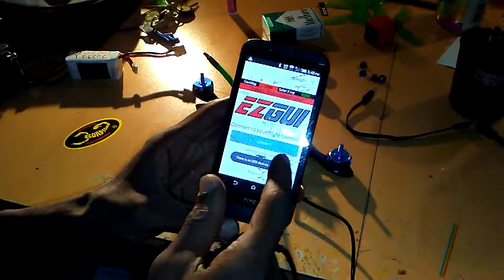BFIGHT 210 RACING DRONE ( BAD FC)